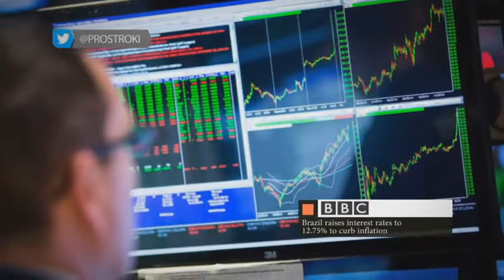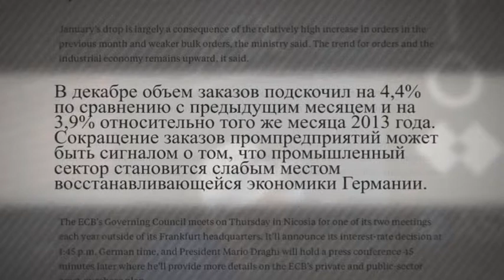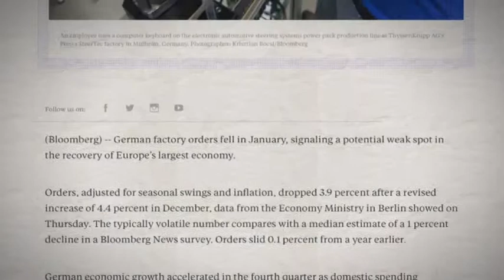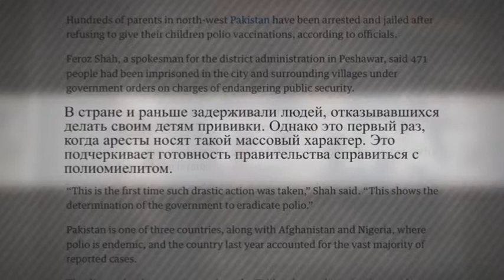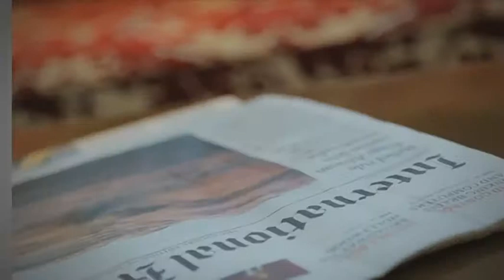Между строк. Забастовка таксистов вызвала транспортный коллапс в Брюсселе